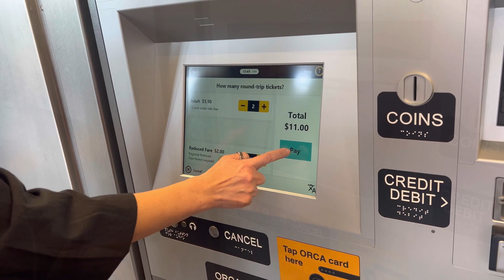Pengalaman pertama Vivi naik lite rail ke downtown Seattle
Jalan jalan bersama kami dari @rumahp2usa ke down town Seattle naik Lite Rail. Kereta ini baru beroperasi di Seattle sekitar 3 tahun lalu tapi Vivi belum pernah mencobanya. Jadi ini merupakan pengalaman pertamanya.